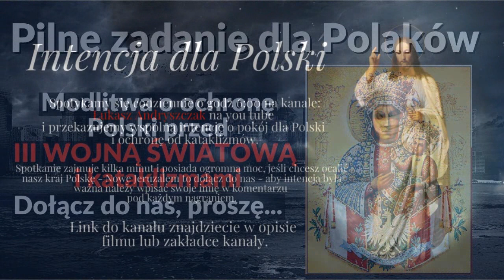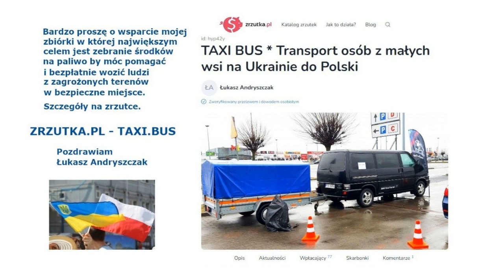GLOBALNY KONFLIKT - ARENA DZIEJÓW UZURPATORA